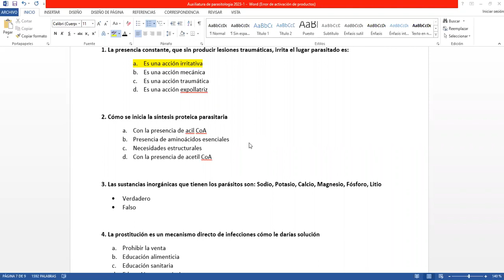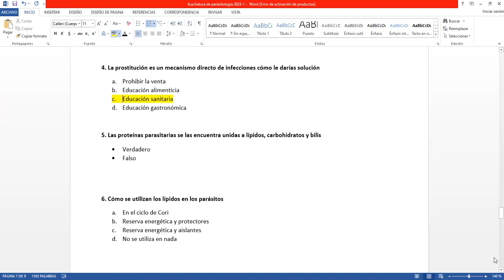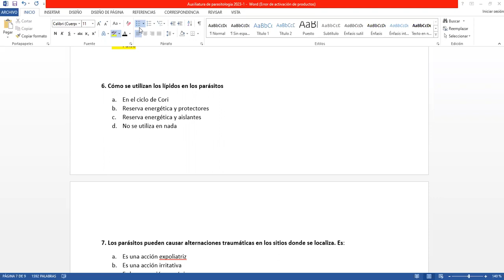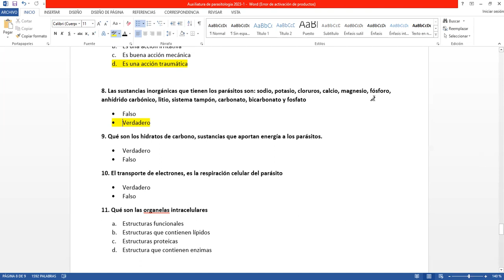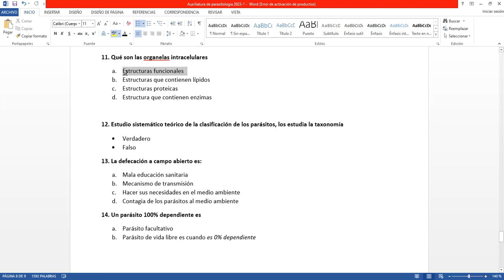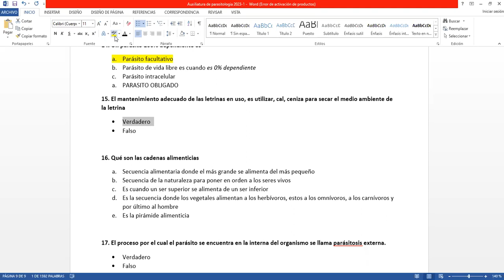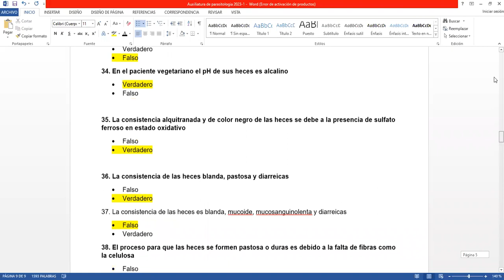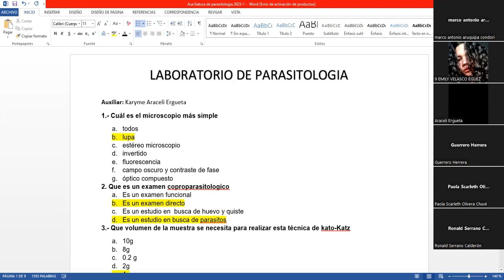2da parte de la auxiliatura de parasito primer corte